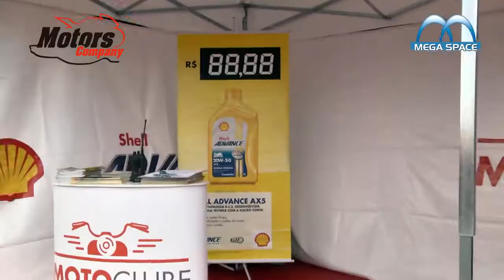MOTORCOMPANY - CURSO PILOTAGEM LEANDRO MELLO - 07.05.2017 - MEGA SPACE